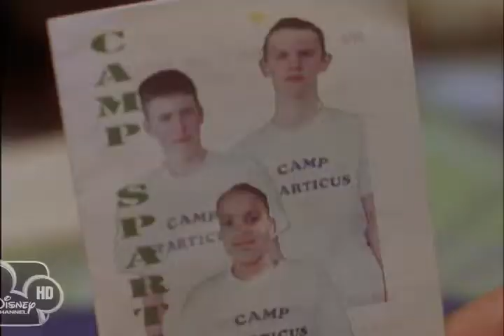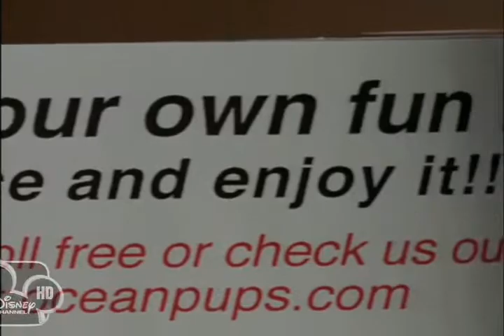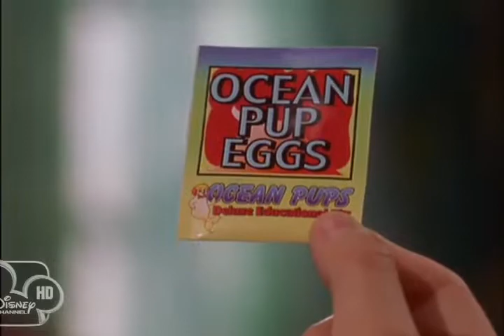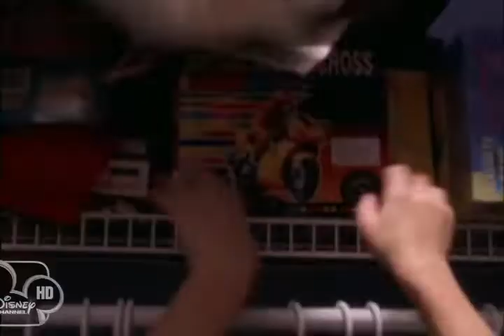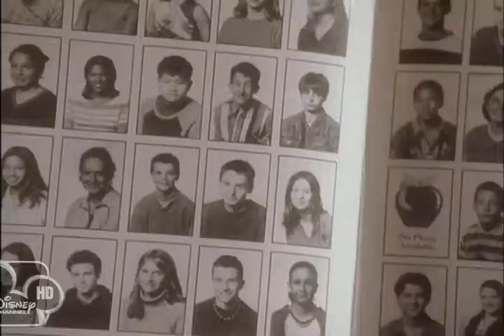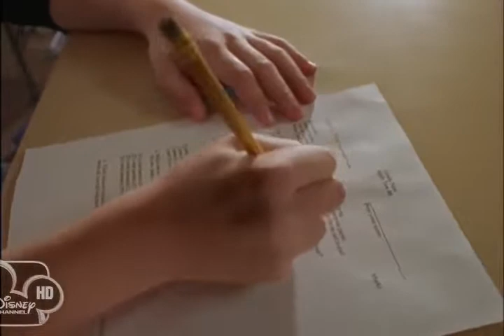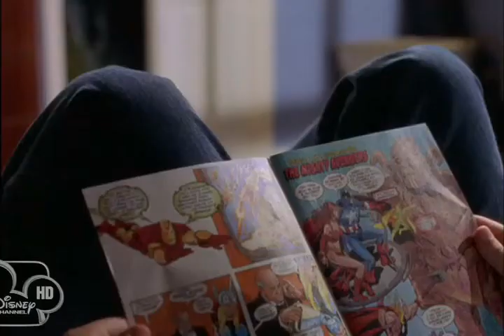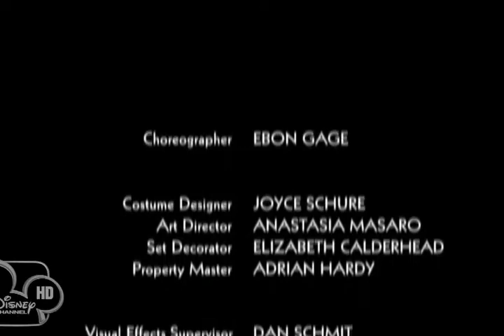O Outro Eu (2000) Dublado (Completo) DVD-Rip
Sinopse:
Will Browning (Andrew Lawrence) é um aluno que não tem um bom desempenho na escola e que só tem um amigo na escola, Chuckie (Brenden Jefferson). Seu pai (Mark L. Taylor) e sua mãe (Lori Hallier) dizem que se Will não melhorar logo, ele passará o verão no Camp Spartacus, um campo de treinamento para meninos que o ajudará a aprender a ter responsabilidade e disciplina. Para compensar as notas, Will encomenda um projeto de ciências de uma organização, "Ocean Pups". Dois cientistas, Victor (Scott McCord) e Conrad (Joe Grifasi), que trabalham lá, querem se mudar e trabalhar em um laboratório "de verdade". Eles fazem um grande avanço quando criam um processo de clonagem que chamam de "hiperclonagem". Mas quando eles saem, um rato de laboratório clonado escapa e seu gato o persegue por todo o laboratório. Em seguida, ele acidentalmente derruba a fórmula de clonagem, que escorre por uma rachadura no chão e por todo o kit "Ocean Pups". Quando Victor e Conrad descobrem que Will encomendou o kit, eles decidem espionar a casa e levar o possível clone de volta ao laboratório para experimentação. Enquanto trabalha com o kit, Will acidentalmente clona a si mesmo após mexer a água com seu pente que contém seu DNA . Enquanto o clone lê o livro de ciências de Will, ele rapidamente aprende com ele, então Will decide deixar o clone ir para a escola como Will em vez de um projeto de ciências, enquanto Will secretamente fica em casa.  Quando o clone (chamado Twoie) vai para a escola, ele não age exatamente como Will. É extramente extrovertido e carismático, e acaba se tornando popular, conseguindo até fazer as pazes com antigo rival de Will, Scotty DeSota (Tyler Hynes), consegue até mesmo uma namorada, Heather (Sarah Gadon). Twoie começa a tirar notas melhores (foi demonstrado ao longo do filme que Will é inteligente, mas ele não tenta). Além disso, Twoie se tornou mais ousado para tentar coisas que Will nunca poderia fazer. Quando a família visita o avô de Will, Mordechai (Robert Buck), que nunca fala com ninguém, conversa com o clone por um longo tempo. Ao perceber o desempenho do clone, Will fica com ciúmes e descobre que o Twoie transformou sua vida para a melhor, só que Will ainda não percebeu. Será que Will aceitará essa mudança?